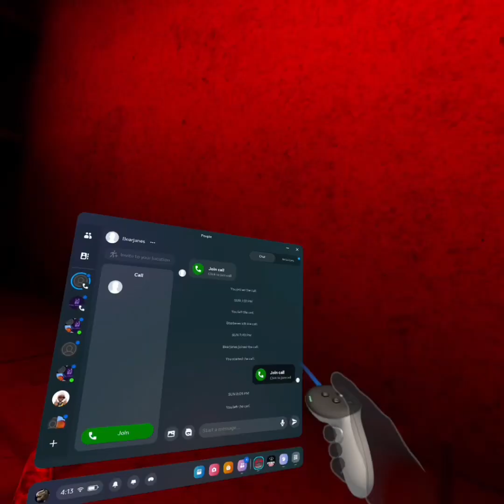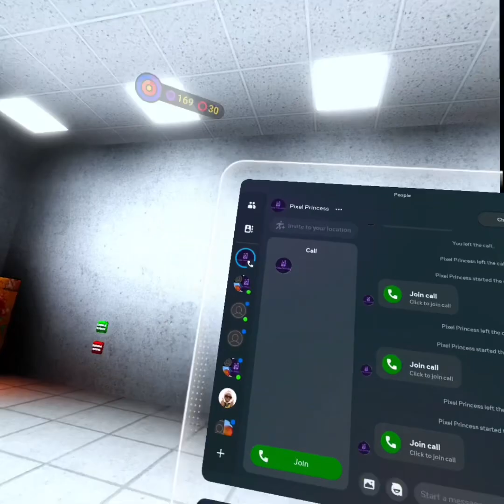TOO SCARY again 🌚🌚🌚🌝🌝🌝🗿🗿🗿💯💯💯😓💀